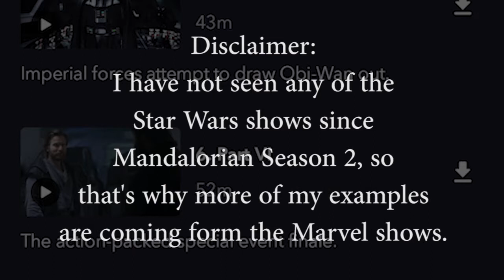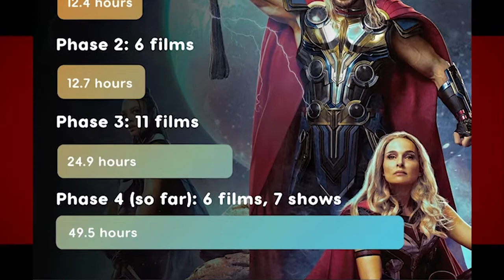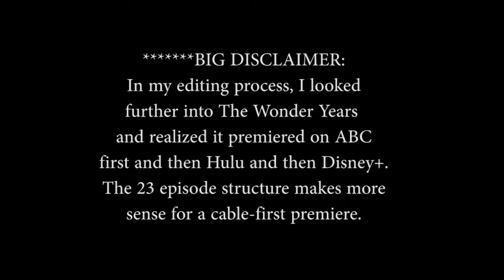Why Are the Marvel Disney Plus Shows Only Six Episodes Long?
C.M. Waters looks into the seed of the biggest complaints with the Marvel Disney Plus shows, their length.